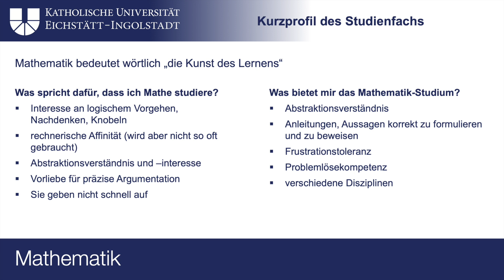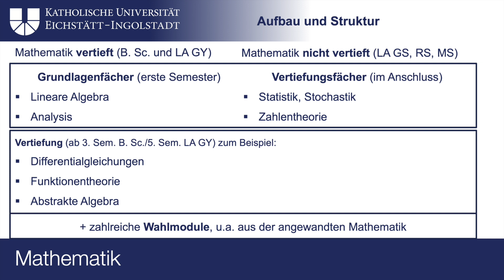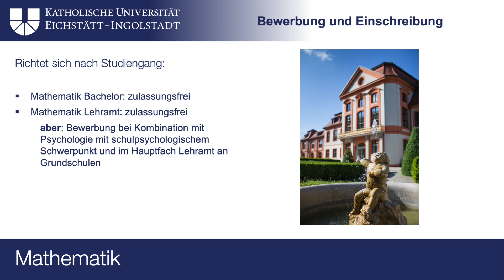Mathematik studieren: Fächer der KU im Porträt